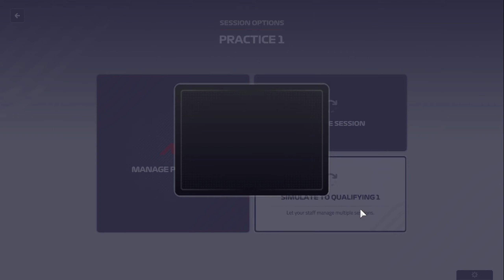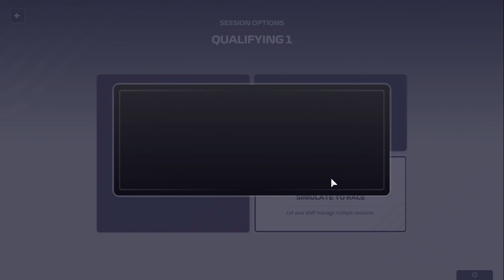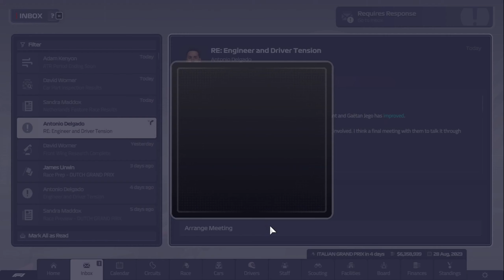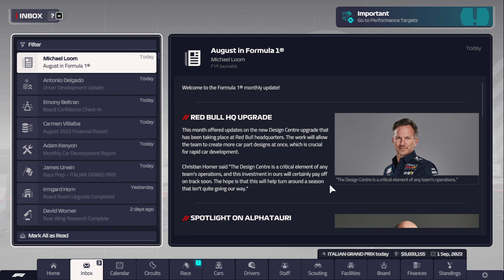F1 Manager 23 - Season 1 - Round 14 - Netherlands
Welcome to F1 Manager 23, In This series we'll be managing our very own F1 Team

Season 1
In todays episode we head to round 14 in The netherlands